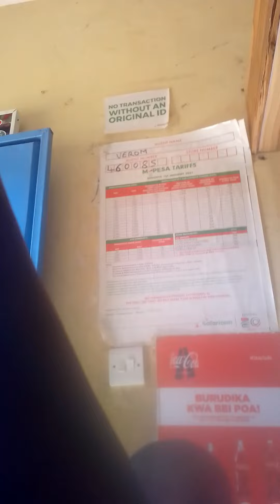A walk around machakos teacher's college road